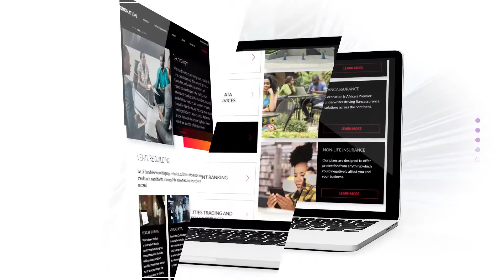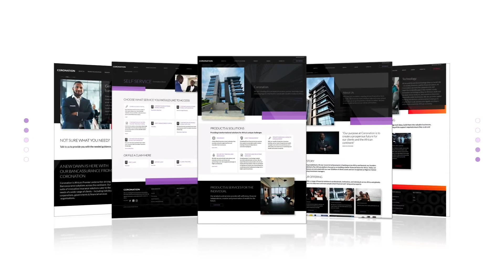A Brand New World-class website for you!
We are LIVE! You can now access key financial insights in one place.